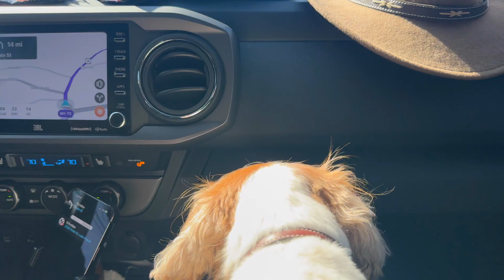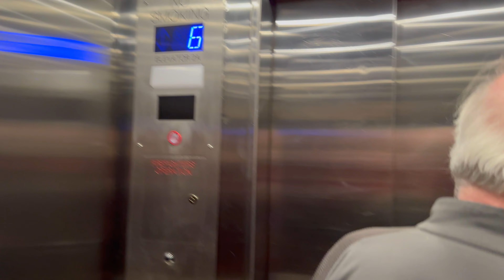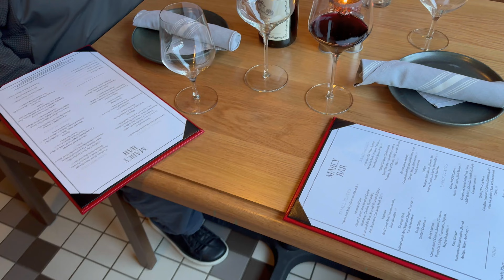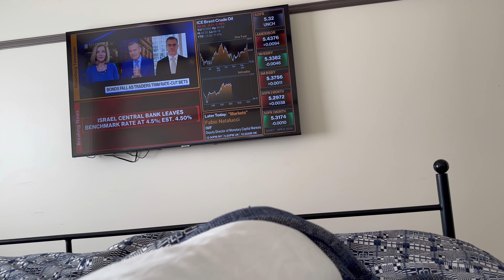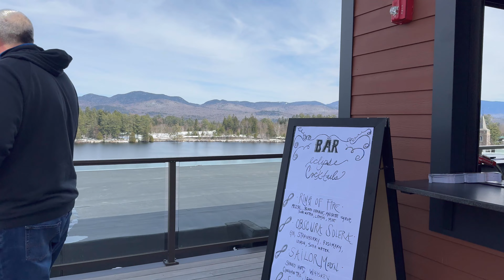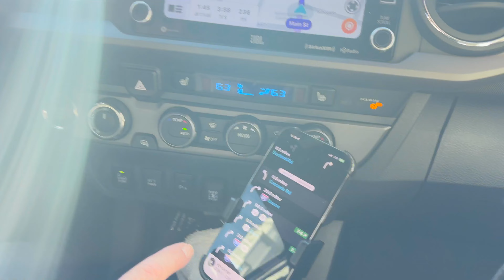What Happened - Solar Sex Eclipse - Mature Daddy & Boy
This channel focuses on Older men in Relationships with Younger Men. Topics include age, relationships, family, friends, finances, sex and love with older men.

Gay Older men explore individual identity, gay culture and social identity. We are in love. The fact that my husband is nearly twice my age does not affect the legitimacy or intensity of their feelings for each other. We are Gay Older.

- Bitcoin: 199utRwCYvZZtATczH1qzzUi7Yg9AD2ttt

Remote Vlogging Gear::
- iOS iMovie
- iPhone 12 Pro
- Rode Mic Mini

Studio Gear::
- Nikon Z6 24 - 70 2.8s
- Atmos Ninja V Recorder
- Rode N1t Microphone